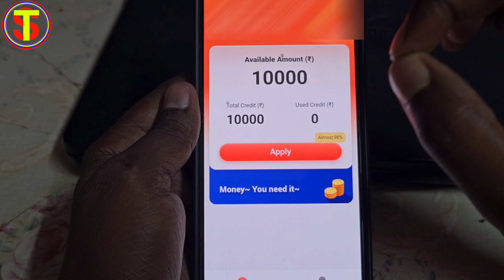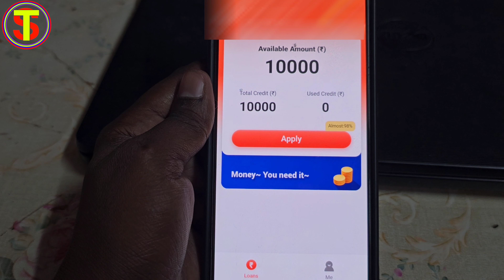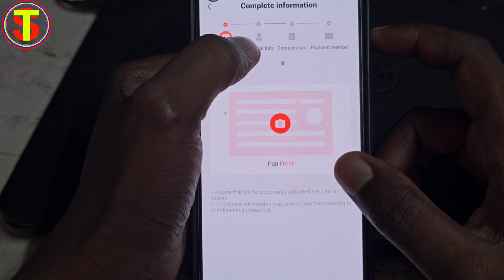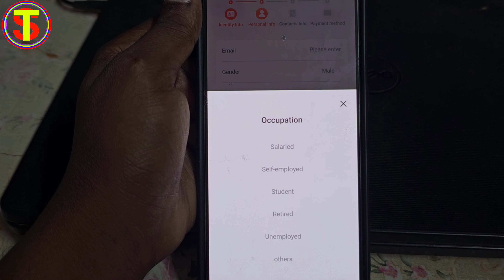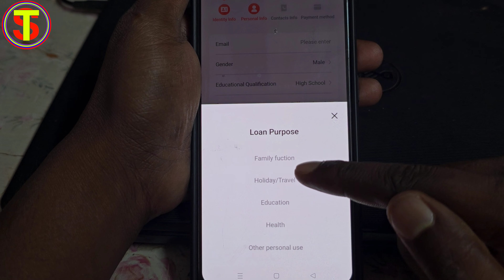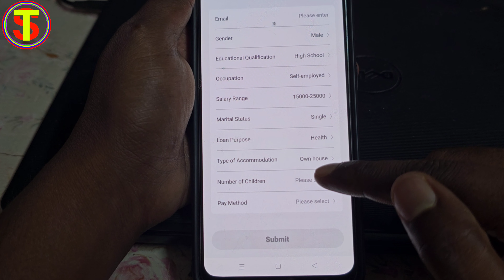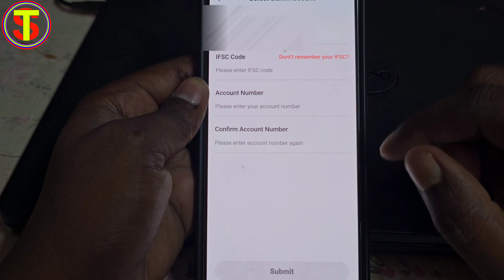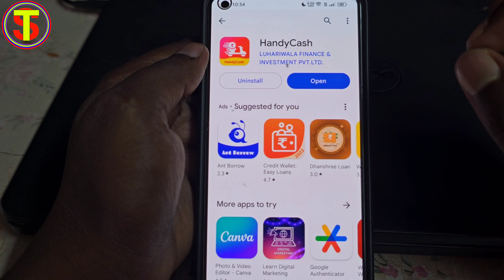without Income Proof | 100% Instant Loan New App | Bad CIBIL Score Loan | New Loan App Today 2023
bad CIBIL score loan
bad score new loan app
instant personal loan apps
new best loan app Aadhar card
instant personal loan app
loan Kaise apply Karen online
loan Kaise Le sakte hain mobile se
loan Kaise mil sakta hai
loan app instant loan app
loan app 2023 personal loan
app without income proof
zeta loan app easy loan app
loan Kaise apply Karen mobile se
emergency loan Kaise Le mobile se
urgent loan app today
new loan app urgent
loan Kaise milega mobile se
loan Kaise apply Karen

 loan app instant loan app best loan app new loan app loan app fast approval